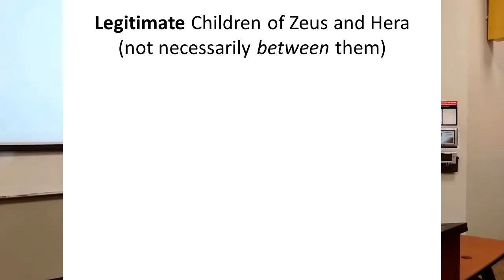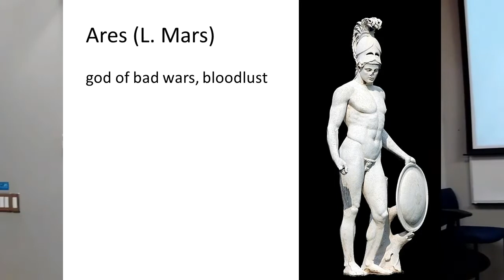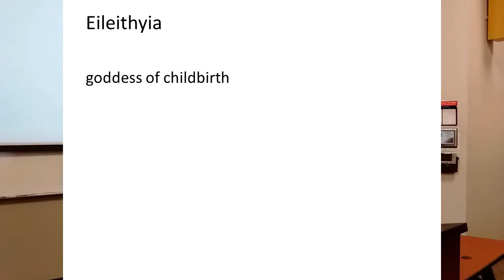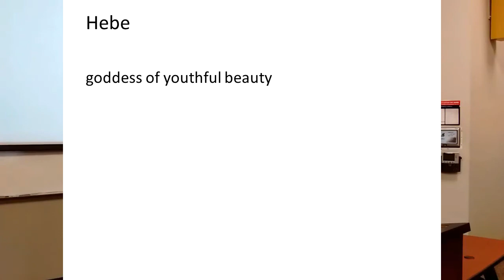Ares, Elytheia, Hebe